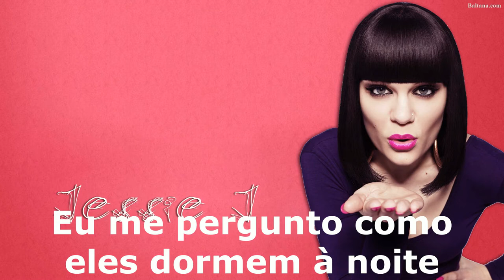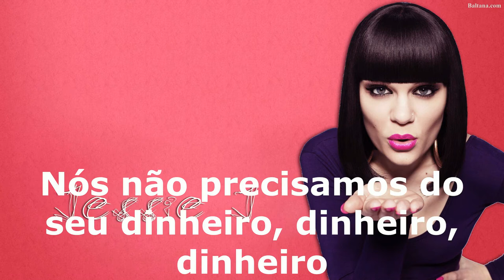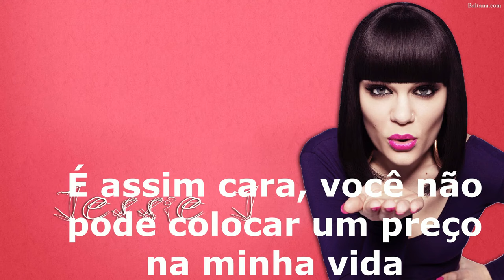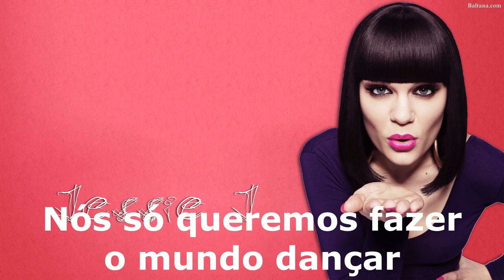Jessie J ft, BOB - Price Tag tradução